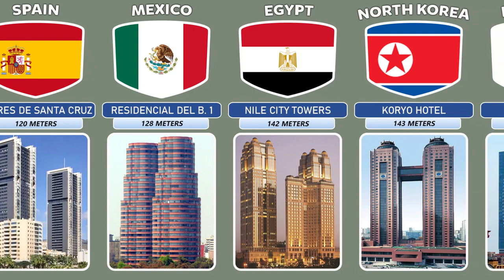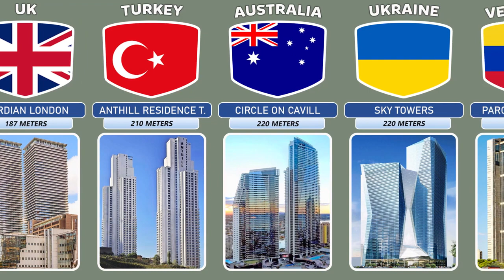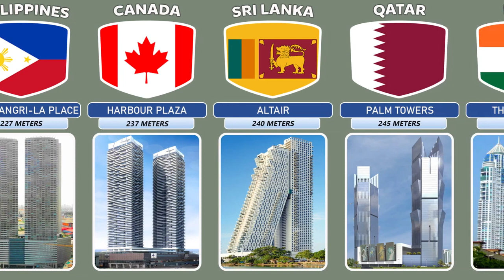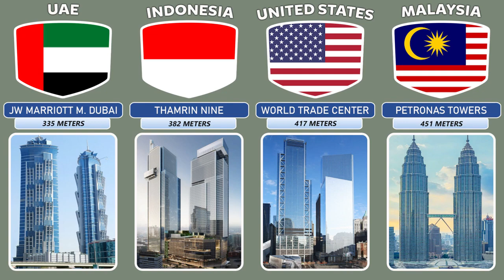tallest twin towers from different countries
The tallest twin towers from different countries are the Petronas Towers in Kuala Lumpur, Malaysia, and the One World Trade Center in New York City, United States.
The Petronas Towers, completed in 1998, stand as an iconic symbol of modern Malaysia. These towering structures soar to a height of 452 meters (1,483 feet) and consist of 88 floors. Designed by the Argentine architect Cesar Pelli, the towers feature a postmodern Islamic architectural style fused with modern aesthetics. The gleaming facades of the towers are clad in stainless steel and glass, reflecting the surrounding cityscape. The Petronas Towers are connected by a two-story skybridge, located at the 41st and 42nd floors, providing stunning views of Kuala Lumpur's skyline. The towers house offices, a shopping mall, an art gallery, and a concert hall, making them a vibrant hub of activity in the city.

On the other side of the world, we have the One World Trade Center, also known as the Freedom Tower, located in Lower Manhattan, New York City. Standing tall at a height of 541 meters (1,776 feet), including its spire, the One World Trade Center is the centerpiece of the rebuilt World Trade Center complex. Completed in 2014, the tower serves as a poignant symbol of resilience and strength following the tragic events of September 11, 2001. Designed by architect David Childs, the One World Trade Center features a sleek and modern design with a glass curtain wall facade. The tower encompasses 104 floors, hosting a variety of office spaces, observation decks, and an underground transportation hub. It stands as a symbol of hope, remembrance, and the indomitable spirit of New York City.

Both the Petronas Towers and the One World Trade Center are architectural marvels, each with its own unique story and significance. They represent the remarkable achievements of human ingenuity and engineering, leaving an indelible mark on the skylines of their respective cities while captivating the imagination of people around the world.